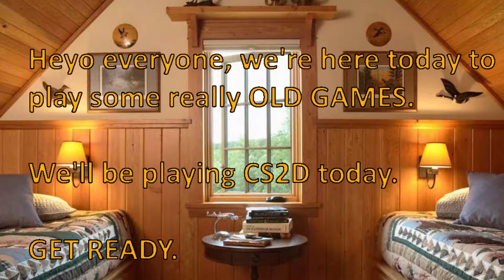playing cs2d with the boys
Yes we are so good.
Yes.

LINKS
(The only acceptable time to play Beiber songs is when it's remixed into 80s style)